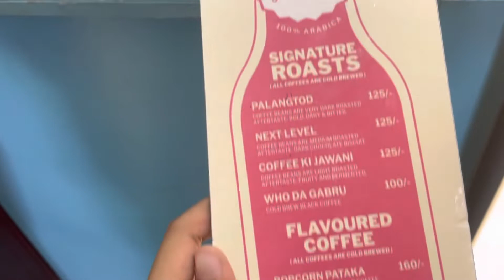Theka Cold Coffee Brew || Shark Tank India Famous coffee in Vadodara || Coffee in beer bottle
Theka coffee was debuted in shark tank india and since then it got famous. Recently new outlet has been opened in Sayajigunj, Vadodara and it is definitely must try. Nut khat, choco patola and next level is definitely recommended.